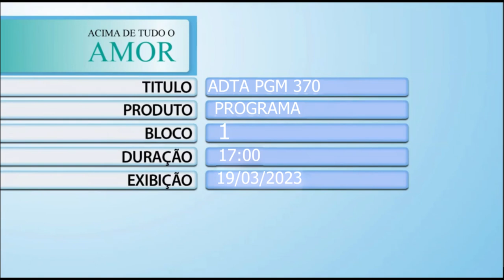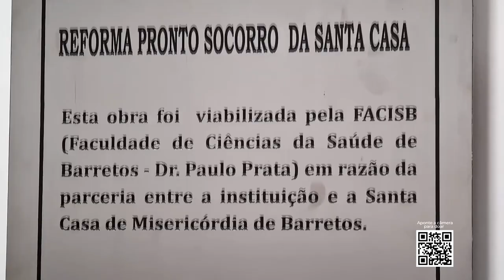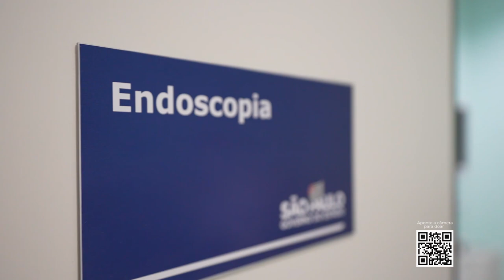Acima de Tudo o Amor – Prestação de Contas: Hospital Regional de Bebedouro – 19/03/2023 (Bloco 1)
Após acompanhar as transformações realizadas na Santa Casa de Misericórdia e nas Unidades Básicas de Saúde (UBSs) de Barretos (SP) – entidades geridas pelo Hospital de Amor - você vai conhecer a prestação de contas e o excelente trabalho desenvolvido no Hospital Regional de Bebedouro (SP).

Criado inicialmente para atender as demandas da pandemia da COVID-19, a instituição passa, a partir deste mês de março, a focar na média complexidade e levar saúde de qualidade à cidade de Bebedouro e toda a região, com a mesma estrutura tecnológica e profissionais capacitados que fazem parte da essência do HA. São mais de 20 leitos destinados a clínica médica, cirurgia, ginecologia, obstetrícia e pediatria.

O presidente do Hospital de Amor, Henrique Prata, recebe o diretor técnico do Hospital Regional de Bebedouro, Dr. Sérgio Lopes Brasileiro; o gestor administrativo da unidade, Everton Henrique Zem; e o gestor administrativo da instituição, Leonardo Henrique N. de Matos. Está imperdível!